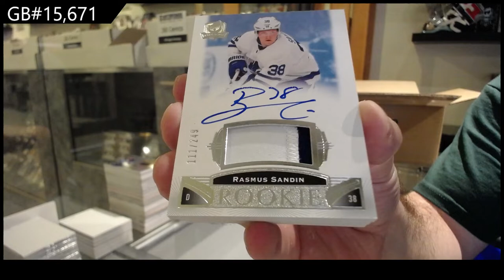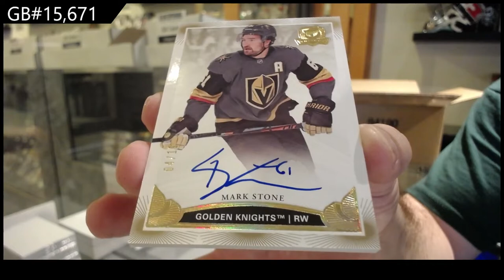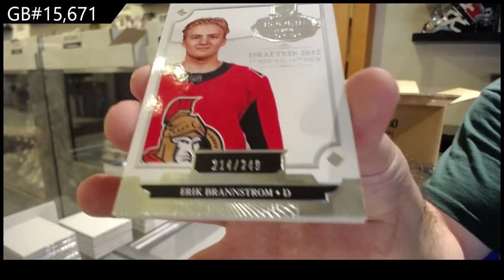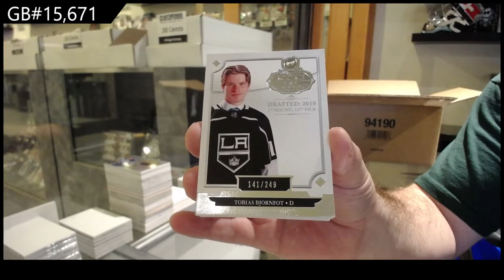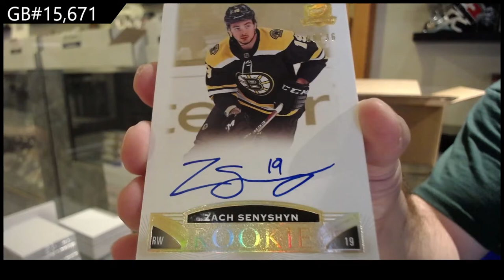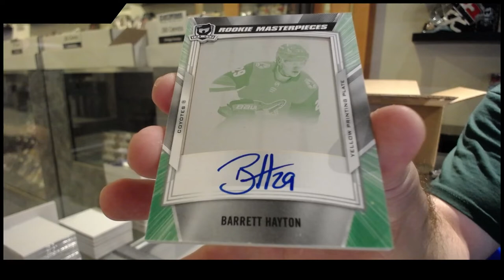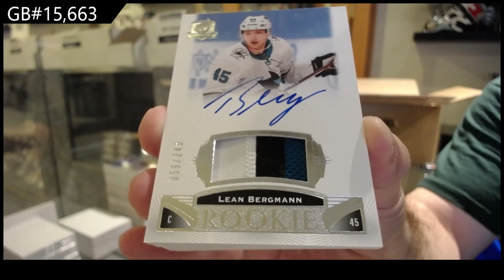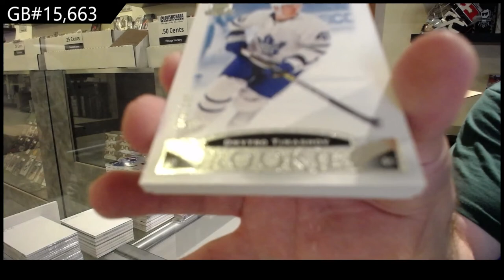19-20 Upper Deck The Cup Hockey 3 Tin Break - C&C GB #15,663